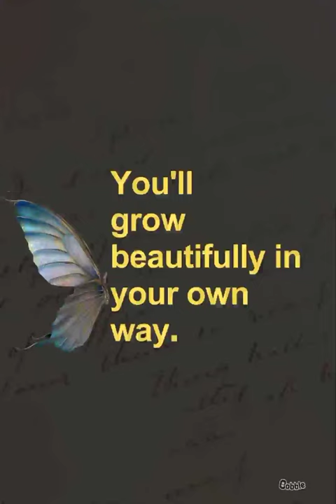March 28, 2024